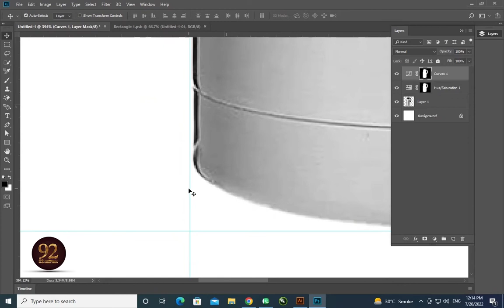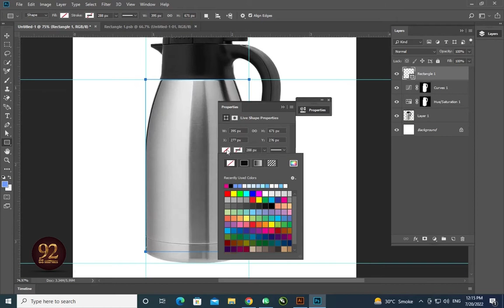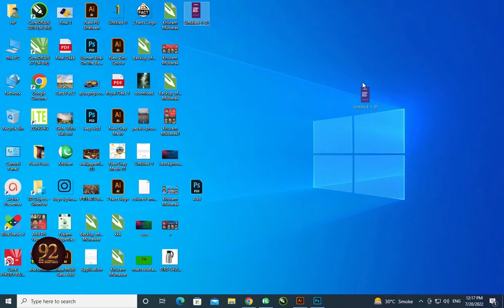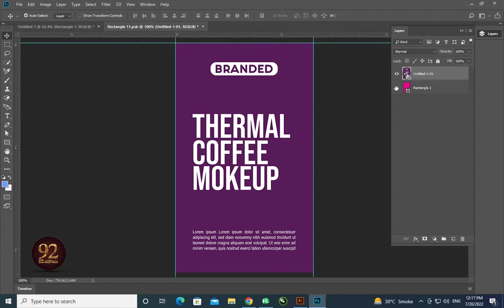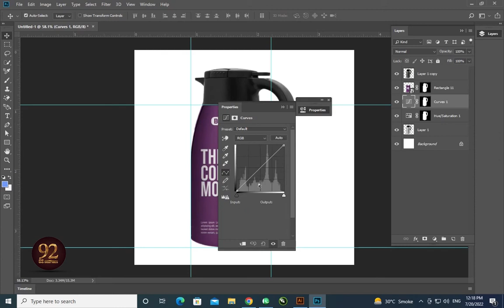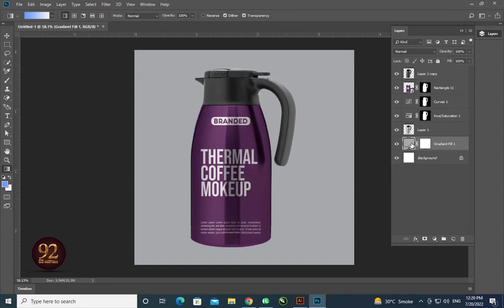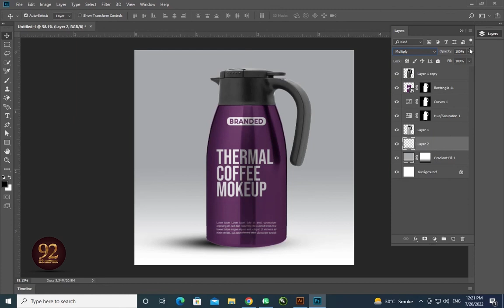I How to make A Thermal coffee Mockup I With Photoshop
92 Gs Graphics Presents